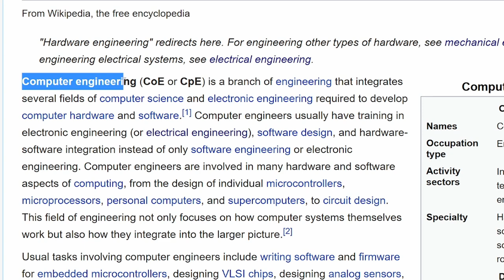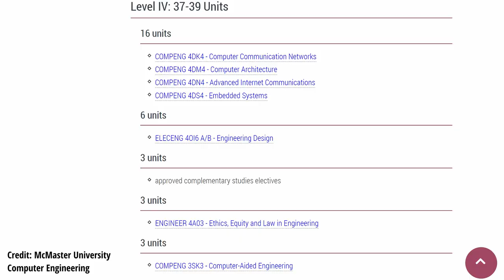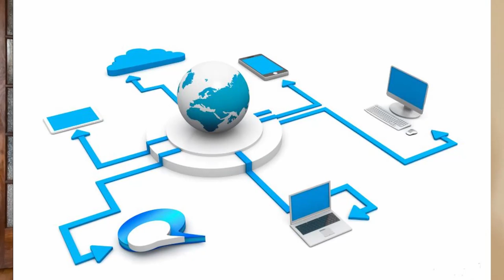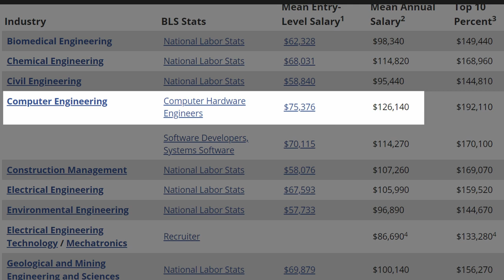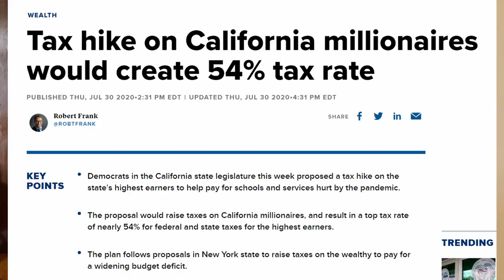Computer Engineering! The BEST PAID Engineers?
Today I go in depth and talk about Computer Engineering! I tell you everything that you need to know from what courses a Computer Engineer takes in school to what kinds of companies hire computer engineers. Spoiler! All the cool ones!

Numbers: 3996